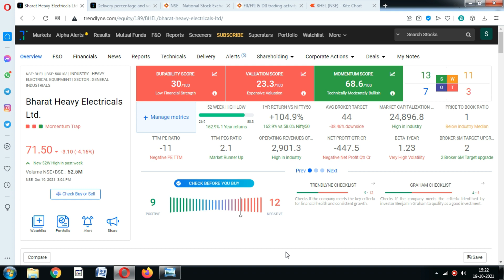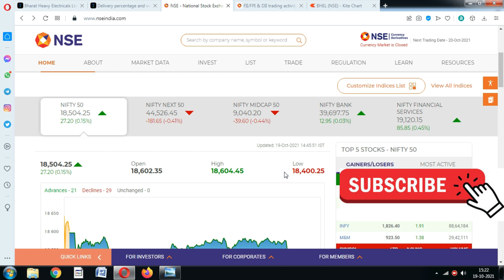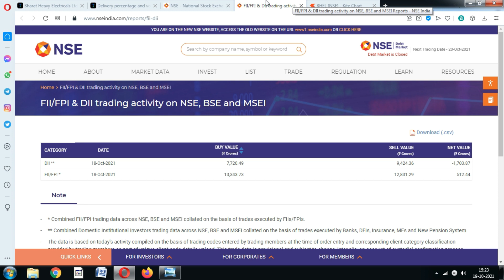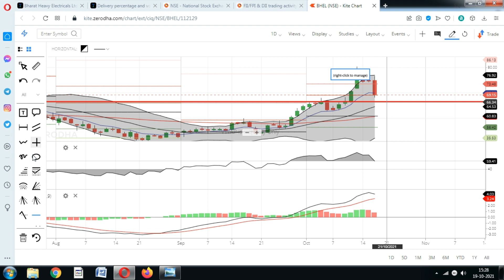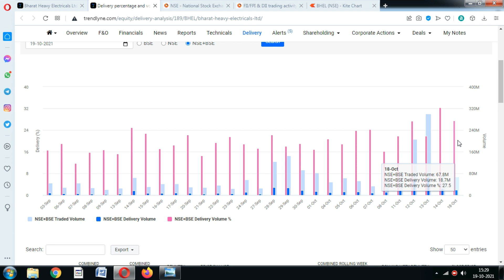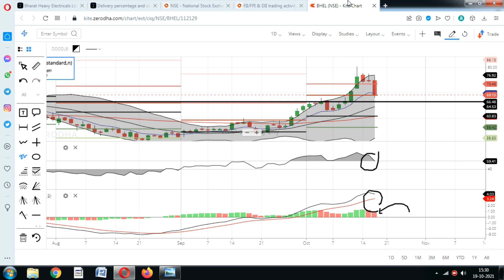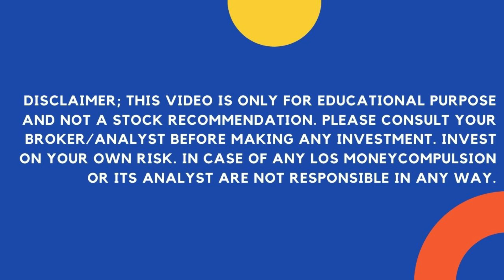BHEL Share; 8% नीचे तुरंत Alert हो जाओ; BHEL share price Fall news, Bhel stock fall why, Market news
BHEL Share price fall more than 8% today, should you exit your position in BHEL Stock.? stock market news, BHel share price fall news

bhel stock fall,
bhel stock price falling,
bhel share agm,
bhel share agm news,
bhel share zee business,
bhel share sanjiv bhasin,
bhel share event,
bhel share kyu gir raha hai,